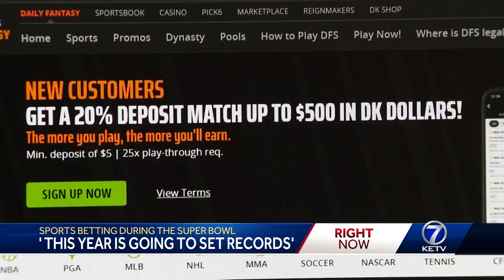'This year is going to set records': Expert warns people about sports betting apps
Expert warns people about sports betting in hopes of protecting them from overspending and being scammed.